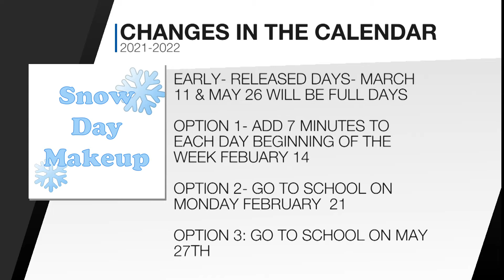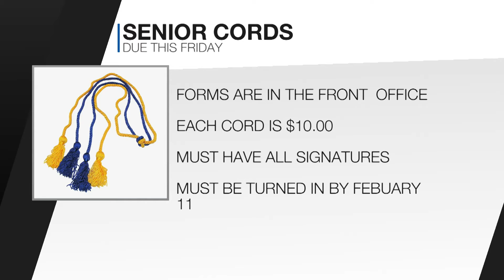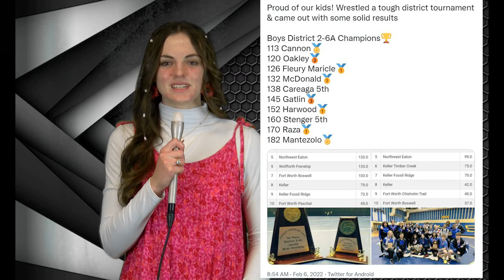BOBCAT TV 2-8-2022